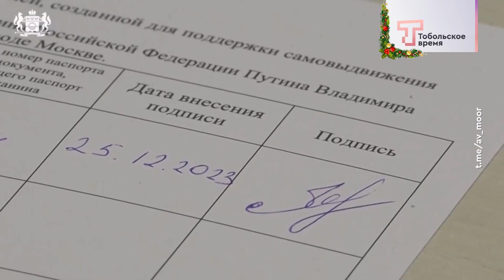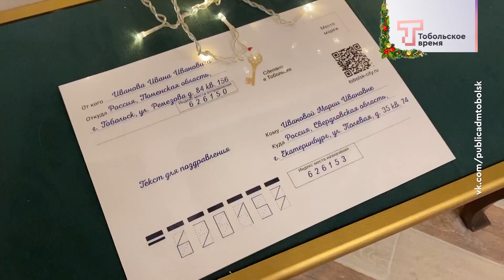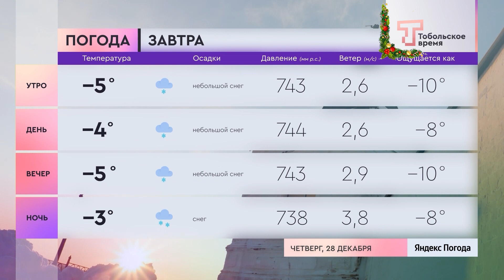ДЕНЬ ЗА ДНЁМ от 27.12.2023